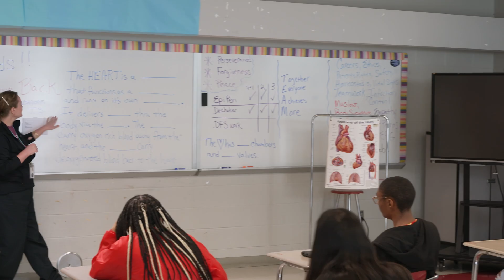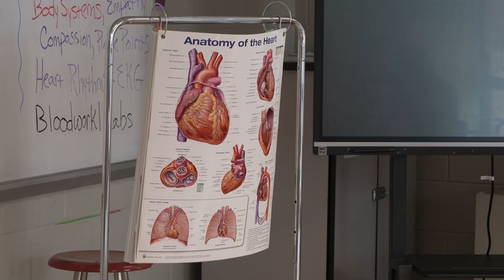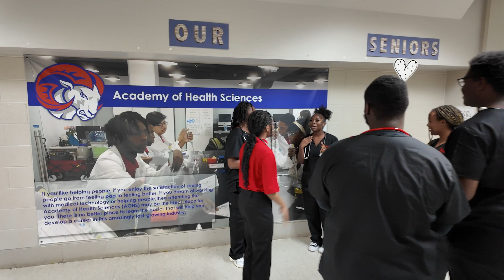Carver's Academy of Health Sciences Prepares Scholars for Medical Professions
From doctors and nurses to EMTs and athletic trainers, the Academy of Health Sciences at G.W. Carver High School prepares scholars for a variety of career paths in the healthcare field.